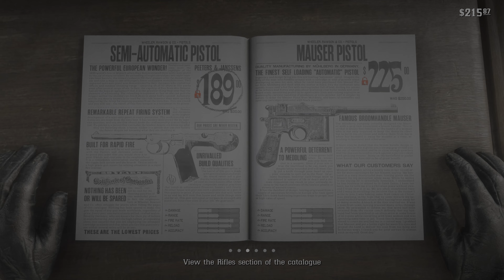The Sheep and the Goats - Part 37 - Red Dead Redemption 2 gameplay - 4K 60FPS XOX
Part 37. The gameplay of Red Dead Redemption 2.
The Sheep and the Goats (John Marston).
Show in Valentine.

Gameplay created on Xbox One X.
Playthrough, Walkthrough.